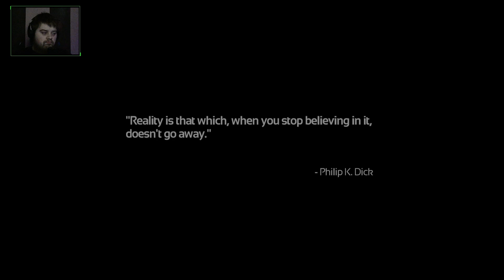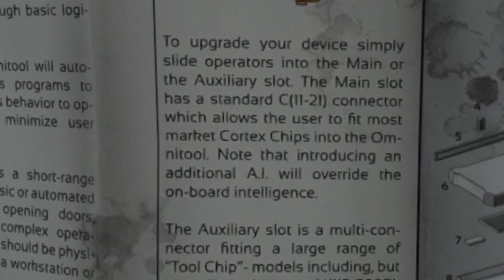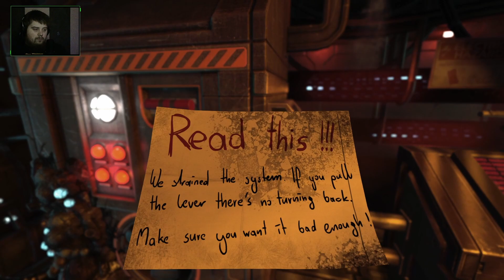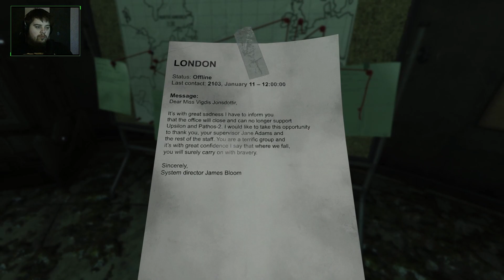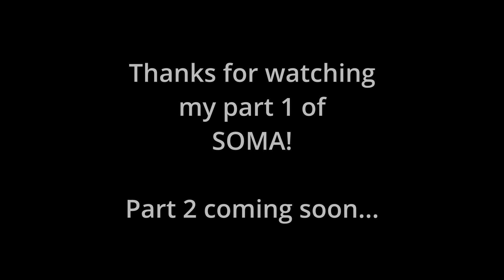WHERE AM I?? | Let's Play Soma - Part 1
HELLO! I am Grimith. I bring to you today Soma. A horror game release back in September of 2015. It's one of my favorites seen played, I can't remember a whole lot about it so I got it for myself and wanted to share my experience.
Part 2 should be uploaded tomorrow (Sunday) night or sometime Monday.

Next stream is Tuesday, November 7th (if not thing comes up) and will be more Soma content.